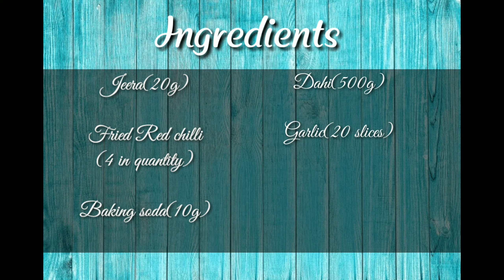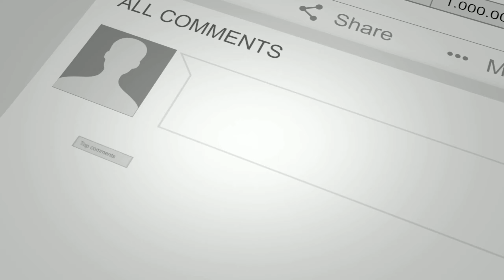Make Dahi bada at home with urad dal (उड़द की दाल से घर पर दही वड़ा बनाएं)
Hello friends in this video I teach you how to make Dahi bada at home with urad dal
Ingredients required for making Dahi bada are

Jeera(20g)

Fried Red chilli
(4 in quantity)

Baking soda(10g)

Dahi(500g)

Garlic(20 slices)
For contact

Thankyou